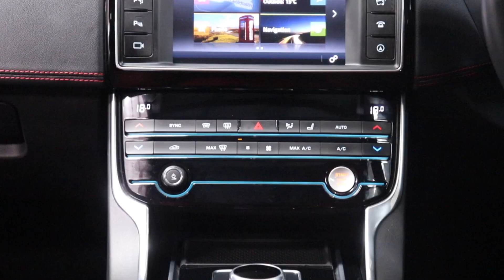Jaguar XE S Red